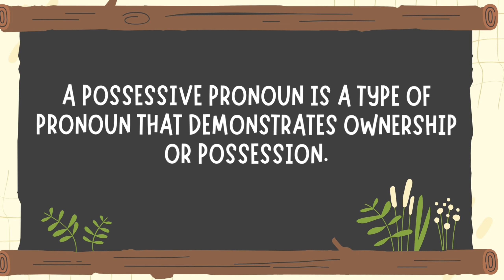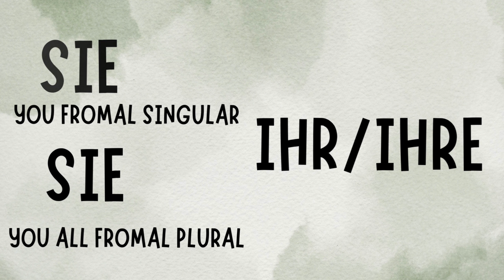Possesive Pronouns in German l Lesson - 14 l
A1 - Lesson 14 | Possesive Pronouns

Welcome to Lesson 14! In this session, dive into the world of German Possesive pronouns in the nominative case. Master the essentials of communication and boost your language skills.

🎧 Interactive Learning Experience: We highly recommend active participation!

✨ Good Luck on Your Learning Journey! ✨